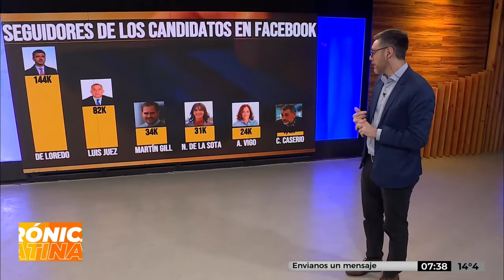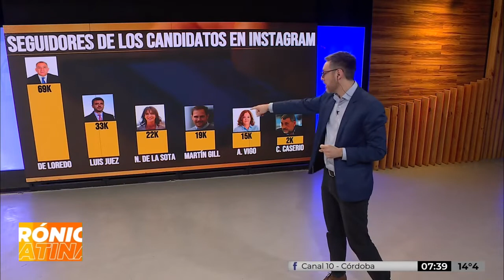QUIÉN TIENE MÁS SEGUIDORES EN LAS REDES SOCIALES DE LOS CANDIDATOS EN CÓRDOBA